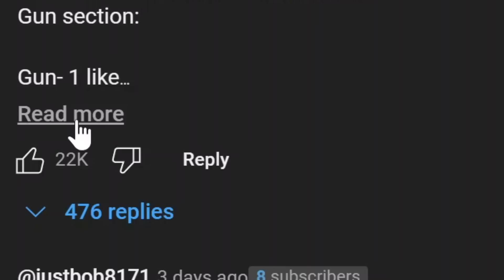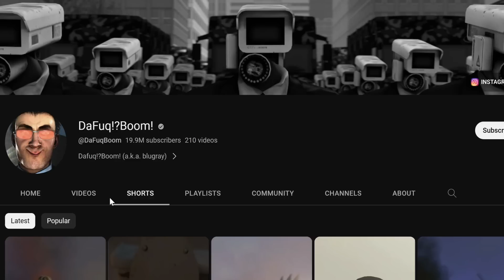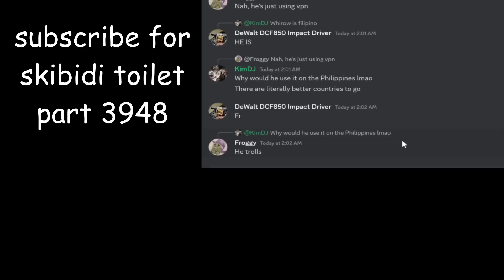WHY IS THIS SO POPULAR???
head in toilet.
(giv followers in case youtube kills my channel)